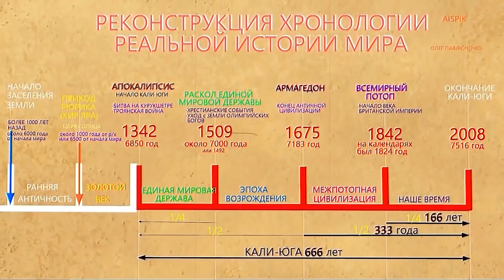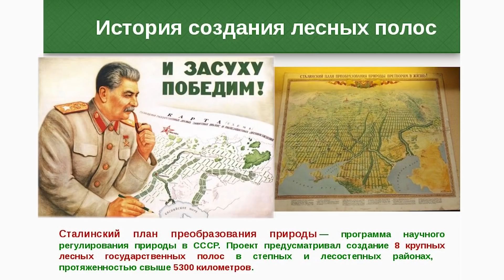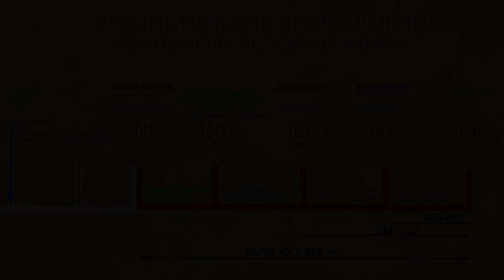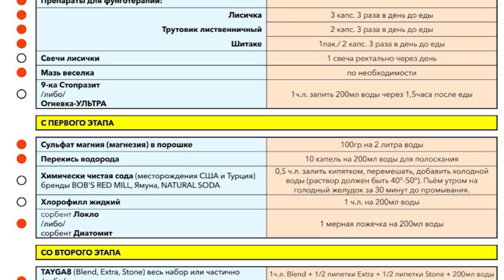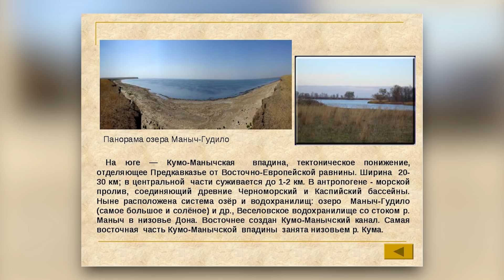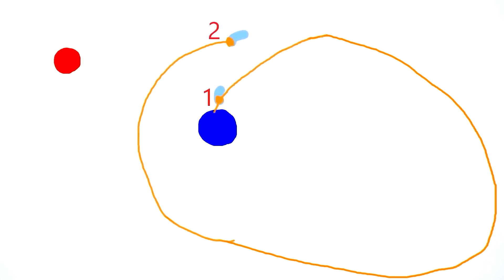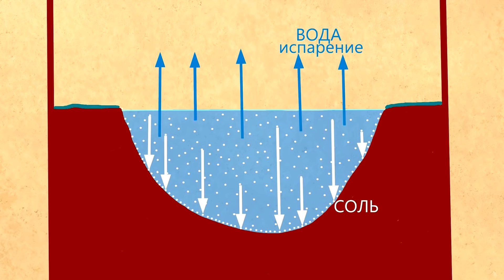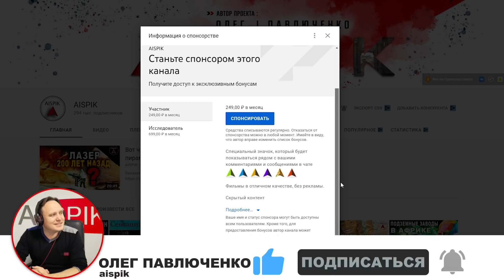Срочно! Вот и начали РАСКАПЫВАТЬ допотопные КАНАЛЫ по плану СТАЛИНА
МЫ СОЦИАЛЬНЫ :
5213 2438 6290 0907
БЛАГОДАРИМ ЗА ПОМОЩЬ КАНАЛУ!!!